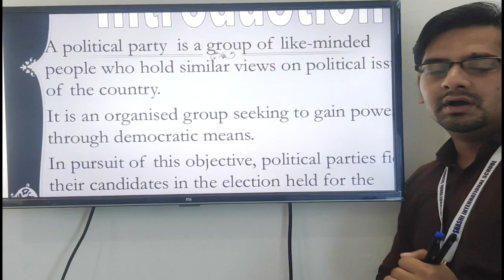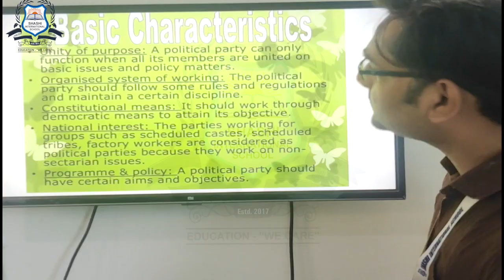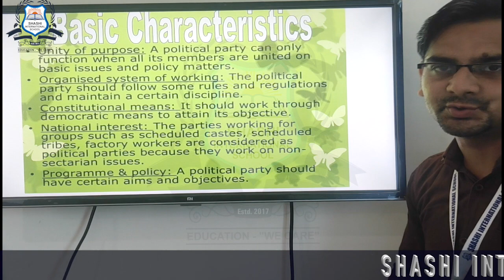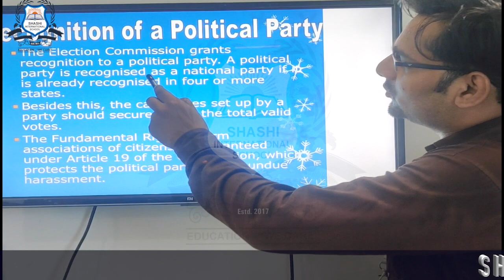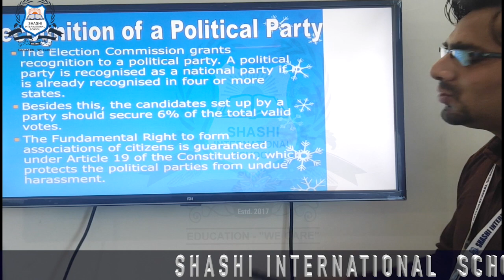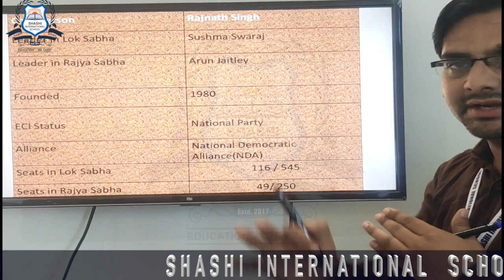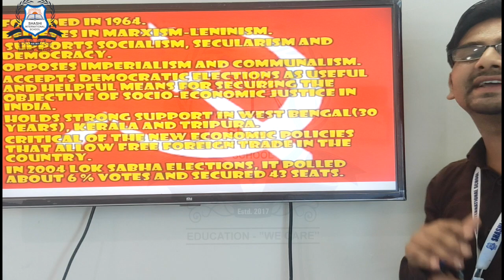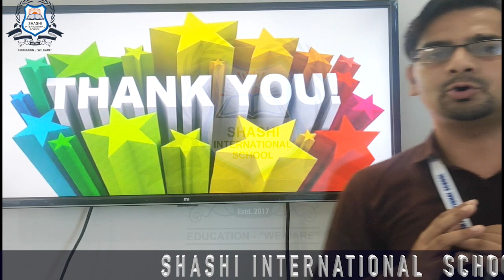POLITICAL PARTIES IN INDIA - CLASS -10 - S.S.T(CIVICS) - SHASHI INTERNATIONAL SCHOOL - BY ROHIT SIR